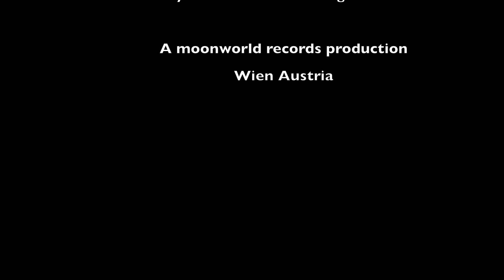Mirada tierna by Hernán Toledo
Dedicado a tu pareja amada